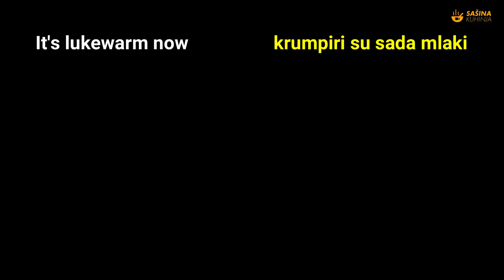Lažno pohano meso, prefino i pristupačno - Fake Paneed Meat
lazno pohano meso
pohani krumpiri
umak
fake paneed meat
vege paneed meat
vege pohano meso
paneed potatoes
paneed potato
pohani krumpir
pohovani krompir
sasina kuhinja recepti
pristupačni recepti
jeftini recepti
cheap recipes